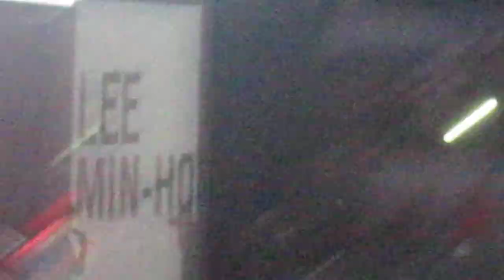Lee Min Ho Fun Meet in Manila 2014 6/6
Korean Actor Lee Min Ho visited his fans in the Philippines on March 21, 2014.